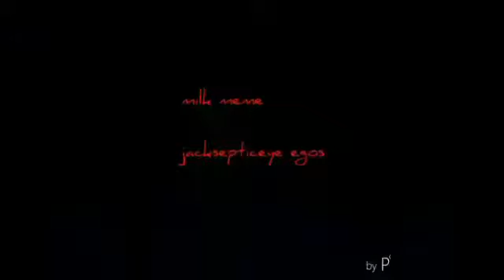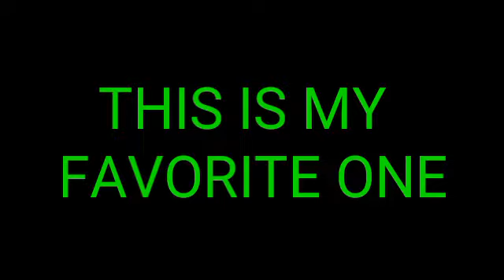Jacksepticeye animation memes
Intro and outro song by: mystery skulls soul on fire

1. rotten rotten zombie by: dramaticalcorgi

2. mind brand by: I know I

3. hot milk by: I done fucked up

4. momotaro by: Milo mumbles

5. Melody by: dramaticalcorgi

6. Losing my mind by: memekenna

7. All the way meme by: too tall buggy